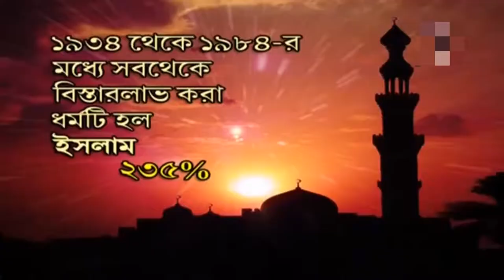ইসলাম কি তরবারিব সাহায্যে বিস্তারলাভ করেছে ?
Source of Vedio
# peace tv bangla # dr. zakir naik